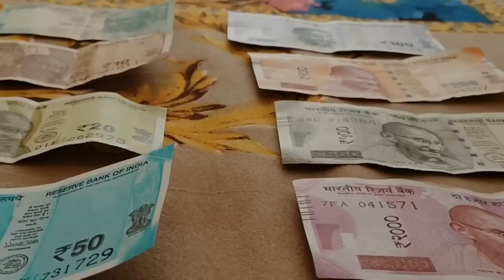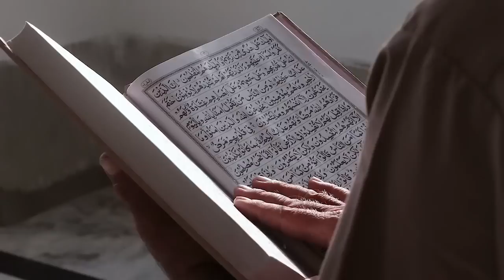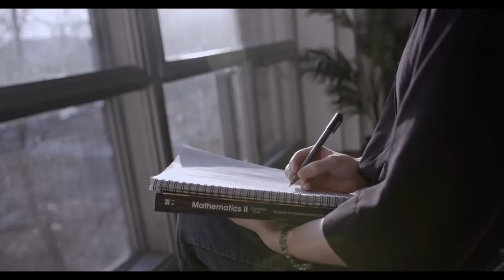घर में चलते फिरते यह काम करलो! दौलत ही दौलत होगी जो मांगोगे सब मिलेगा | Dolat Ka Wazifa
Pyare dosto Ajki video mein ham aapko bataenge ki nabi pak Hazrat muhammad sallallahu alaihi wasallam ne farmaya ki 7 kam ghar me karo dolat hi dolat hogi to kya hai wo saat kaam ajki video mein ham apko pyare nabi ka wo saat farman bhi batayenge aur uske sath Hazrat ne long par karne ka konsa amal baya hai Ajki video mein puri tafseel se batayenge